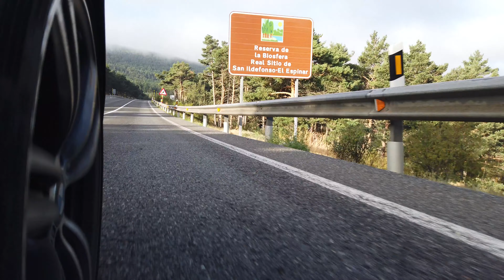Driving home for Christmas. Chris Rea. San Rafael. Segovia.